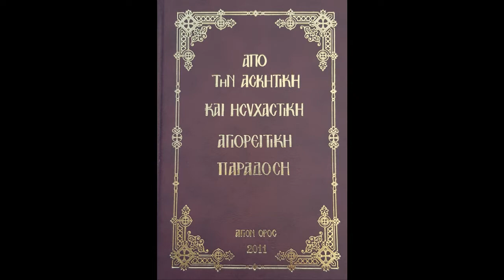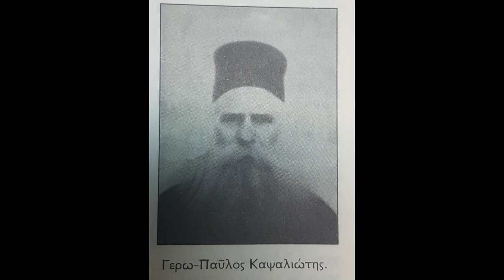39 - Ο γερω-Νεκτάριος ο Αγιοπαυλίτης καταγόταν από την Λήμνο. ...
39
ΑΠΟ ΤΗΝ ΑΣΚΗΤΙΚΗ ΚΑΙ ΗΣΥΧΑΣΤΙΚΗ ΑΓΙΟΡΕΙΤΙΚΗ ΠΑΡΑΔΟΣΗ

(Περιεχόμενο εκπομπής:
Ο γερω-Νεκτάριος ο Αγιοπαυλίτης καταγόταν από την Λήμνο. ...
Ο γερω-Παύλος ήταν πολύ ενάρετος. Από το κελι του δεν έβγαινε ποτέ. ...

Βιβλίο: Από την Ασκητική και Ησυχαστική Αγιορείτικη Παράδοση. ΑΓΙΟΝ ΟΡΟΣ 2011

Την παραγωγή και εκφώνηση έκανε ο Παρασκευάς Λεκέας για το ραδιοφωνικό σταθμό "Το Φώς" της Ιεράς Αρχιεπισκοπής Κρήτης, 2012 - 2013